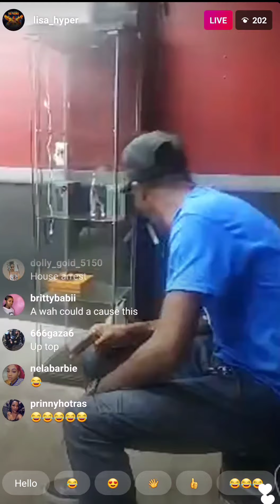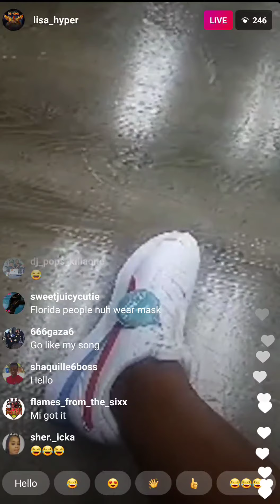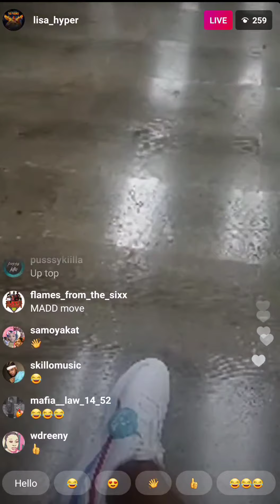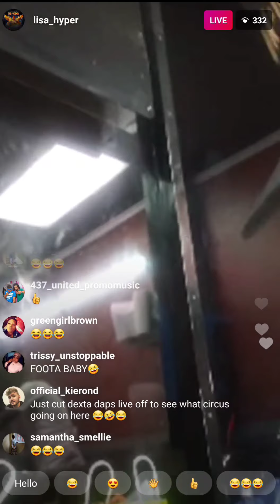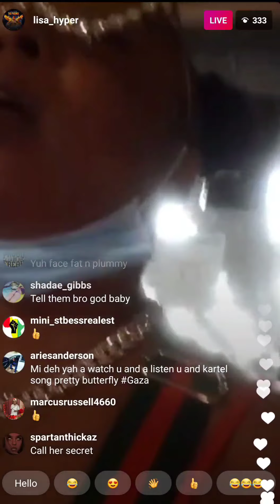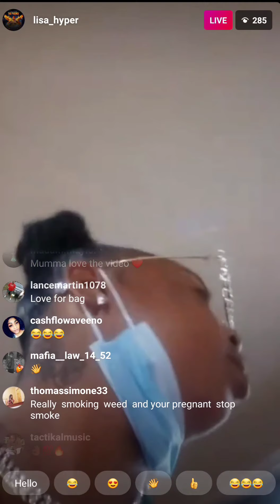Lisa Hyper Link Up W/ Foota Hype & Tony Matterhorn | Baby Father Rumors